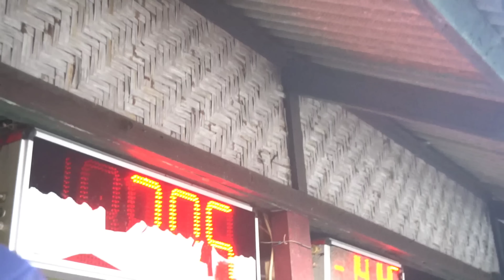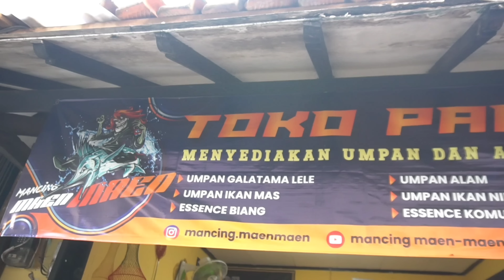PAKE UMPAN SULTAN SATU INI MAH AMPLOP INDUK AUTO DITANGAN BRODIE!!!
HARI INI KITA MANCING LAGI BRO !

JORAN : DAIDO ATHENA lll PRO SERIES FULL EVA  10-20 LBS (15 KG POWER)
RELL : DAIDO OCEA 3000 (11 KG DRAG)
BENANG : ADUN FISHING LINE 0.25
UMPAN :  TAPUY ( TABUNG PUYUH ) MURNI NON ESSENCE